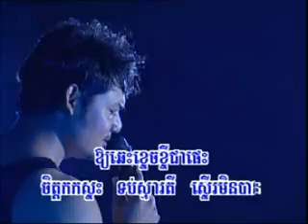RHM vol 111 1 kbarch trov ka outh chheam B